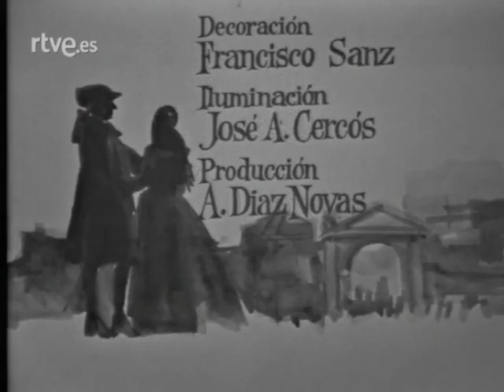Las paredes oyen de Juan Ruiz de Alarcón, teatro